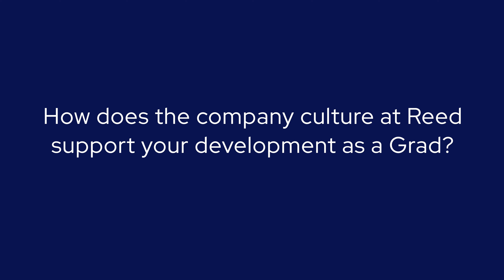The NEW Reed Tech Graduate Scheme | Episode 2 - Mentors & Company Culture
to apply or find out more!

We're never afraid to ask, “What's next?”

Inspiration comes from knowing the work you do really matters and, as trailblazers in our field, the value of what we do every day is obvious.

We are a family business with a rich history and a purpose of improving lives through work, for people and organisations worldwide.

Our inclusive and collaborative approach, combined with an unwavering belief in our long-standing core values, means that we genuinely trust and work hard for each other.

We have built a dynamic culture where individual achievement is celebrated and succeeding as a team is revered. A supportive environment, where careers are developed and futures are forged.

Feel what it’s like to truly belong.